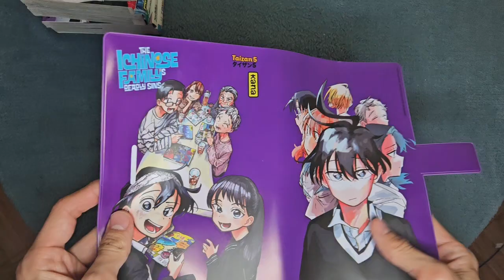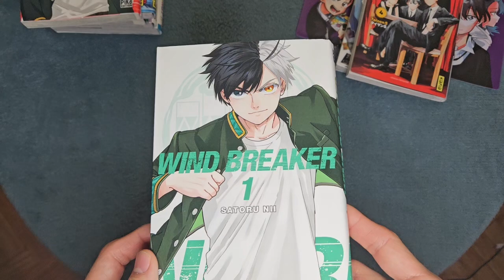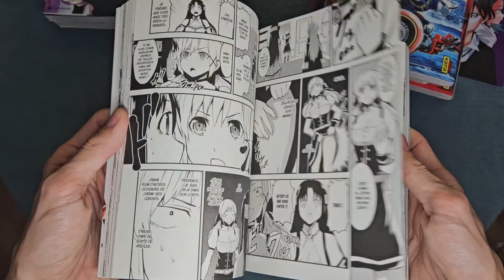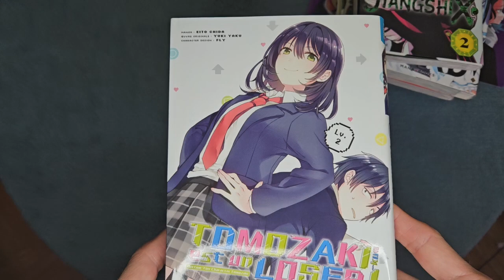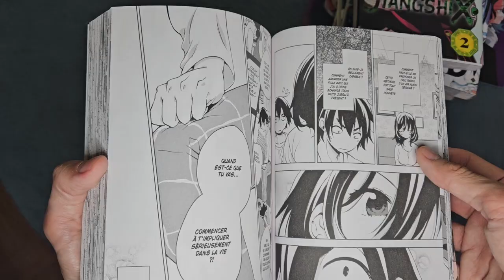Achats MANGA Septembre 2024